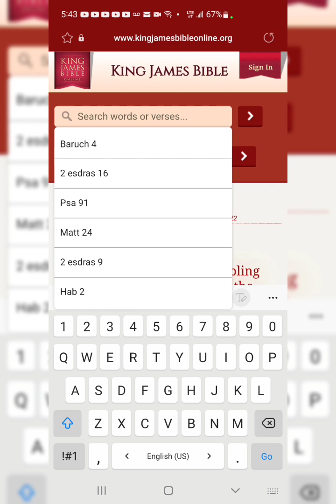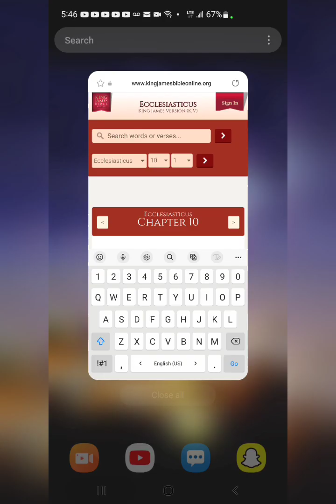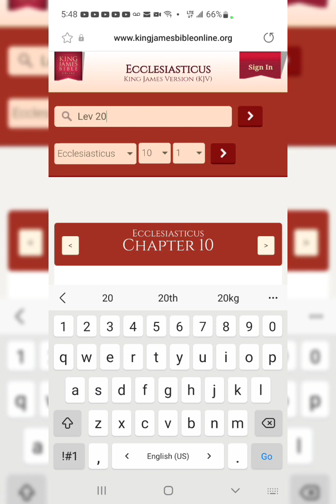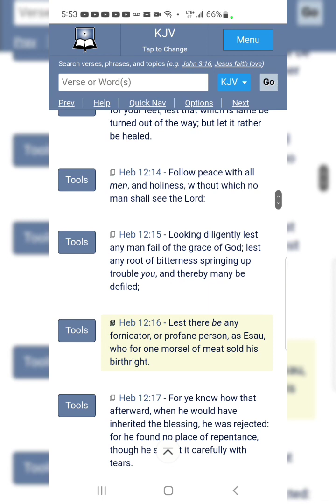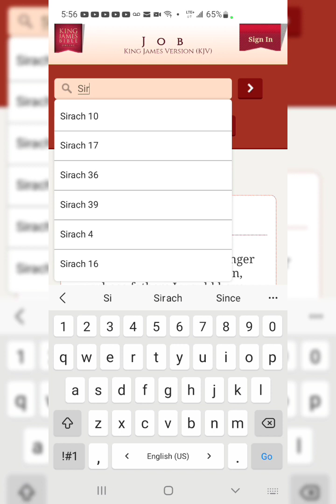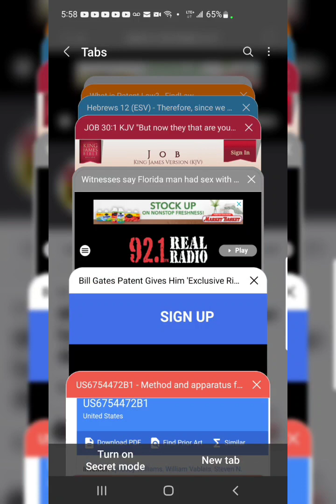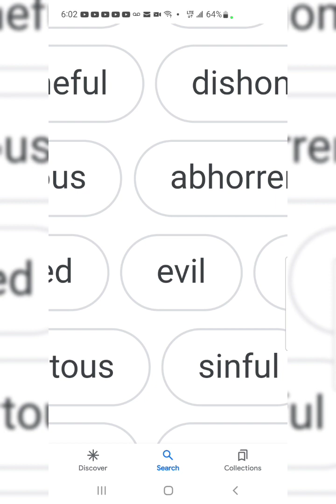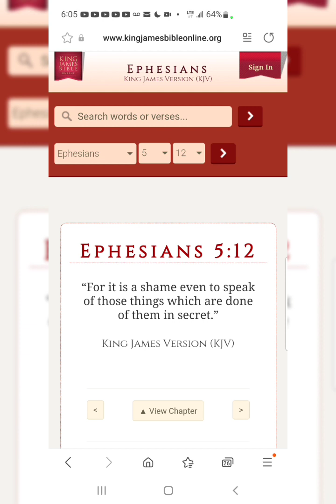"They Where Viler Then The Earth"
Ephesians 5:12
“For it is a shame even to speak of those things which are done of them in secret.”